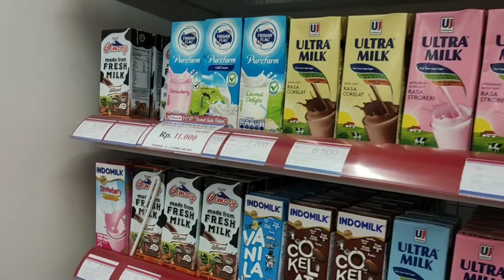review hotel Lotus Panaya Tarakan|mamah Lahiran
Bismillah
kali ini Zeze dan keluarga nginap di Hotel Lotus Panaya dalam rangka menunggu kelahiran dedek Bayi kami, ikuti videonya ya guys